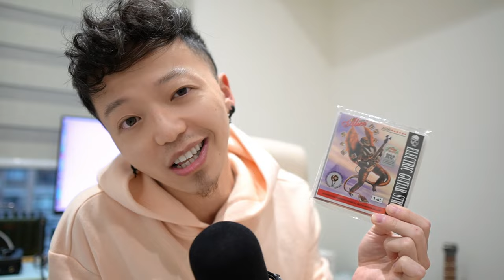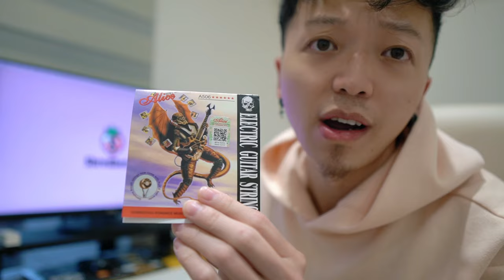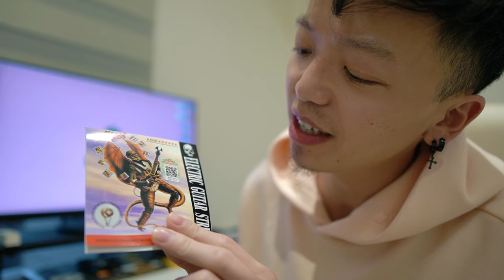What to do when you break a high E string || Review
Alice Electric Guitar Strings A506

• Alice Strings on Amazon

• Ernie Ball High E Electric/Acoustic String 6-Pack

♬ Soundtrack:
2024 by Shredberry

♬ Gear:
Alice Electric Guitar String A506
Charvel Pro-Mod DK24
Logic Pro X
MXL770
Sony a6100